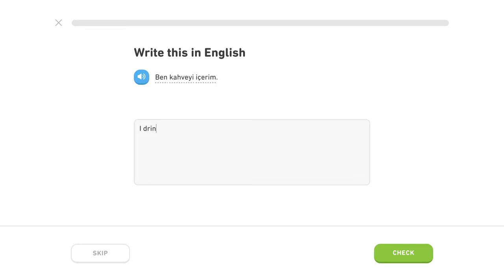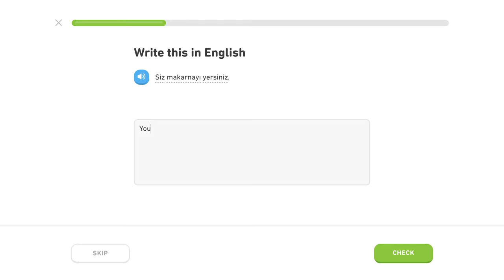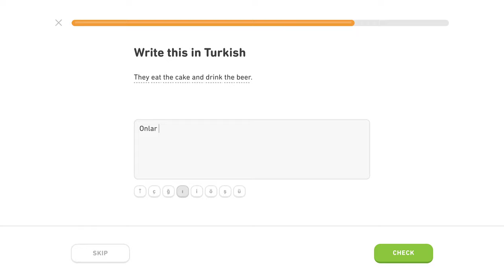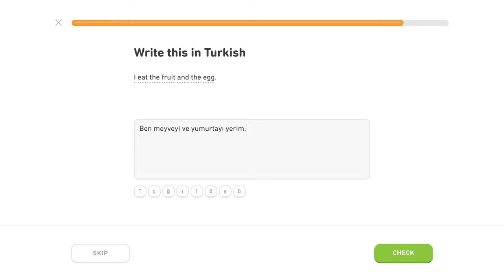🇹🇷 Akuzatív - Level 4/5, lekcia 2/6 - Turecky s Yetim